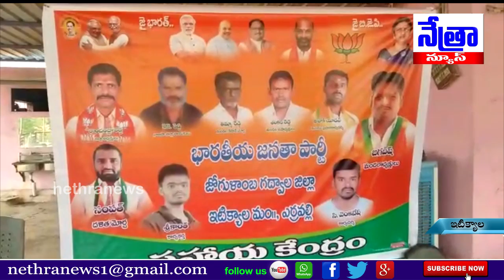ఇటిక్యాల మండల అధ్యక్షుడు జగదీష్ ఆధ్వర్యంలో నీరు, మజ్జిగ, అరటిపళ్ళు, సహాయం || Nethra News